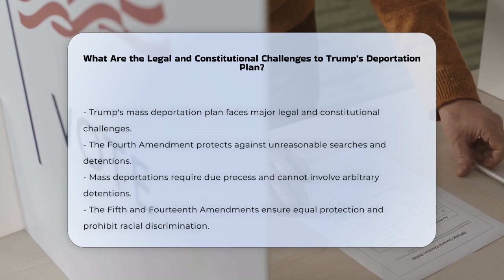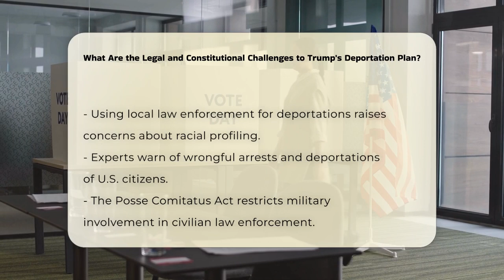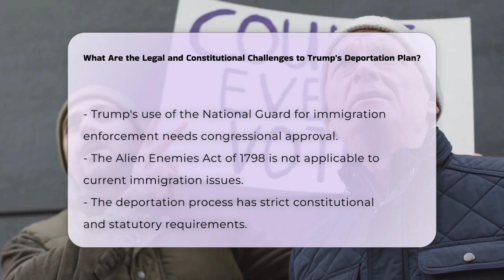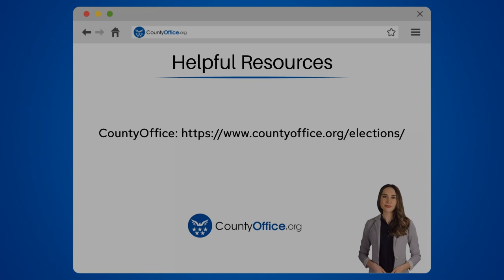What Are the Legal and Constitutional Challenges to Trump's Deportation Plan? | CountyOffice.org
What Are the Legal and Constitutional Challenges to Trump's Deportation Plan? The implementation of mass deportation efforts in the United States raises a multitude of legal and constitutional challenges that are critical to understand. In this video, we delve into the complexities surrounding proposals for mass deportation, exploring the significant constitutional protections that could be violated. We will discuss the implications of the Fourth Amendment's prohibition against unreasonable searches and seizures, as well as the equal protection guarantees under the Fifth and Fourteenth Amendments.

Moreover, we will examine the legal constraints posed by the Posse Comitatus Act, which limits military involvement in civilian law enforcement, and the historical context surrounding the Alien Enemies Act of 1798. The video will also highlight the procedural intricacies of the deportation process and the overwhelming backlog in the immigration court system, which complicates any rapid deportation efforts.

Join us as we unpack these vital legal issues and their potential impact on immigration policy.